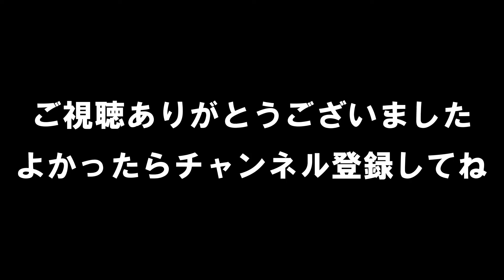【ジャンク修理】映らないLG 240Hz ゲーミングモニター 27GK750F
皆さん、おはぴょい🐮(*´ω｀)🐮
今回は、高リフレッシュレートのゲーミングモニターを直していきます。
画面は表示されるけど白くなったままのモニター。
原因は正体不明のチップで恐らくMOSFET。
マーキングは12G43って書いていあるけど、ネットで検索しても分からないんだよね。
P5002CMG当たりが怪しいんではないかと当たりを付けて交換してみることにしました。
果たして結果はどうなったでしょうか？

【修理機材】
ヒートガン: TXINLEI 858D

半田ごて: FX600-02

精密ドライバーセット:  MOVMAO 130 in 1

テスター:  AstroAI テスター 4000カウントデジタル テスター

耐熱マット: 作業マット シリコン製 約500℃耐熱

安定化直流電源:  Jesverty直流安定化電源SPS-3010 （30V/10A）

コネクター変換ジャック:  aceyoon DCジャック 変換 38種

コネクタージャック: LitaElek 10個セット 5.5mm x 2.1mm DC 12V電源アダプタコネクタネジ端子

金属フラットスパッジャー

プラスチックスパッジャー

熱収縮チューブ

ニッパー:  Goot 精密ニッパー イタリアピジコム社製　YN-13

ドロッパーボトル

コネクター抜き

【撮影機材】

作業マイク：AGPTEK ピンマイク

ナレーションマイク：FIFINE USBマイク コンデンサーマイク

メイン照明：Neewer 660

サブ照明：Neewer ビデオライト 撮影ライト カメラ用ビデオライト 176個LED球

レンズフィルター:  NEEWER 72MMレンズ用全フィルターアクセサリ フィルターセット+マクロクローズアップキット

Hemmotop カメラ アーム

カメラ：Sony α6500
標準レンズ：SELP18105G
広角レンズ：SEL1018